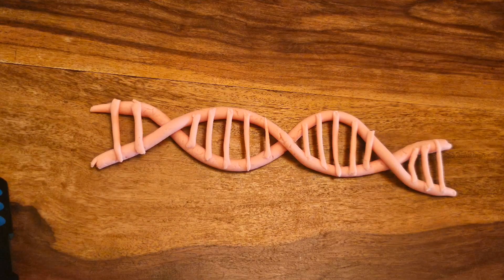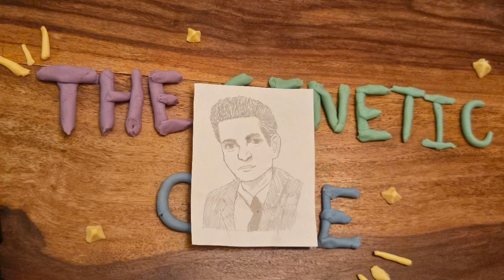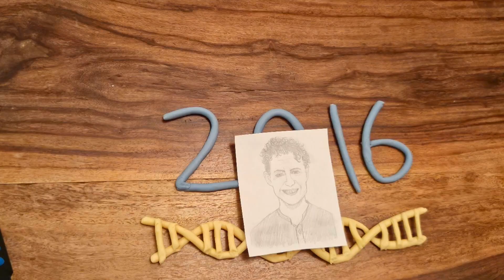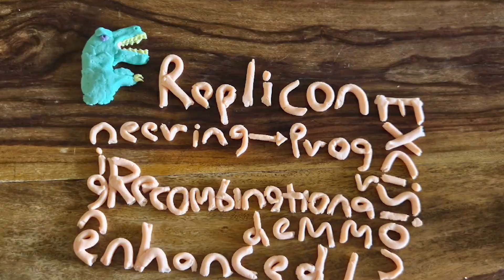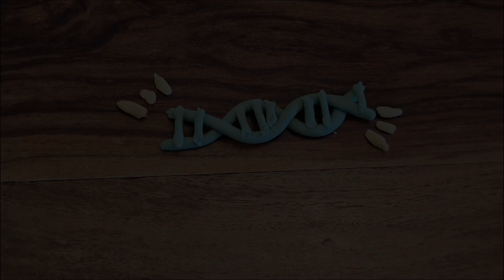Recoding genomes: The hip new trend in synthetic biology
The formation of DNA, and consequently entire genomes is an intricate and highly conserved biological process, mastered over millions of years. But what if we told you that science has found a way to create these genomes (and even alter them) synthetically? In this episode of The Genetic Basis of Stuff and Things, we will explore the new techniques revolutionising the field of genetics.

DNA is the code running the molecular machine known as our cells, telling them what proteins to make depending on their location in the body. This code is comprised of 64 codons (or sets of three bases), yet many of these codons encode for the same amino acid. Well, in 2016, it was found that for single celled organisms like E. coli, we could synthetically recode segments of their genome and stitch it all together using correct homologous sequences. These findings lead scientists to consider how we can modify, then grow an entire working E. coli genome with the desired modifications. Three years later, scientists did just that and recoded the entire E. coli genome to exclude ‘redundant’ codons, making a strain that uses three fewer codons than what was thought to be essential. The researchers took a parental strain (MSD42) and introduced segments of synthetically created genome to sequentially replace the pre-existing wild-type DNA. Once these segments were integrated through a conjugation-based strategy, the entire genome was stitched together, creating a fully functioning genome that used three fewer codons (two that coded for serine, and one stop codon).

This research brought to life the revolutionary technique of genome recoding, highlighting its importance for future global health systems and genomic science as a whole. Who knows, maybe we’ll even eradicate life-threatening genetic diseases with this technique?

Creator: Jenna McCagh

References:
Fredens J, Wang K, de la Torre D, Funke LFH, Robertson WE, Christova Y, Chia T, Schmied WH, Dunkelmann DL, Beránek V, Uttamapinant C, Llamazares AG, Elliott TS, Chin JW. Total synthesis of Escherichia coli with a recoded genome. Nature. 2019 May;569(7757):514-518. doi: 10.1038/s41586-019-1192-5
Marshall J. The genetic code. Proc Natl Acad Sci U S A. 2014 Apr 22;111(16):5760. doi: 10.1073/pnas.1405652111
Koonin EV, Novozhilov AS. Origin and evolution of the genetic code: the universal enigma. IUBMB Life. 2009 Feb;61(2):99-111. doi: 10.1002/iub.146
Kaplan S. Lysine suppressor in Escherichia coli. J Bacteriol. 1971 Mar;105(3):984-7. doi: 10.1128/jb.105.3.984-987.1971
Kuo J, Stirling F, Lau YH, Shulgina Y, Way JC, Silver PA. Synthetic genome recoding: new genetic codes for new features. Curr Genet. 2018 Apr;64(2):327-333. doi: 10.1007/s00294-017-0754-z
Portin P, Wilkins A. The Evolving Definition of the term "gene". Genetics. 2017 Apr;205(4):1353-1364. doi: 10.1534/genetics.116.196956
Singh T, Yadav SK, Vainstein A, Kumar V. Genome recoding strategies to improve cellular properties: mechanisms and advances. aBIOTECH. 2021;2(1):79-95. doi: 10.1007/s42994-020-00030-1
Wang K, Fredens J, Brunner SF, Kim SH, Chia T, Chin JW. Defining synonymous codon compression schemes by genome recoding. Nature. 2016 Nov 3;539(7627):59-64. doi: 10.1038/nature20124
Xu X, Meier F, Blount BA, Pretorius IS, Ellis T, Paulsen IT, Williams TC. Trimming the genomic fat: minimising and re-functionalising genomes using synthetic biology. Nat Commun. 2023 Apr 8;14(1):1984. doi: 10.1038/s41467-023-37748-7